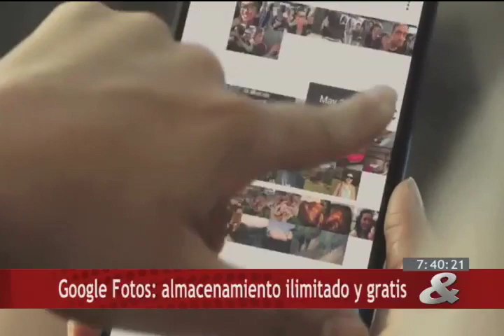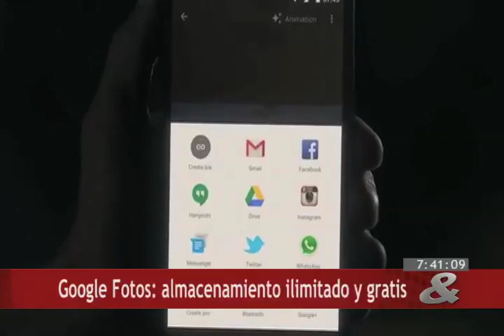Internet, 4 de Junio de 2015